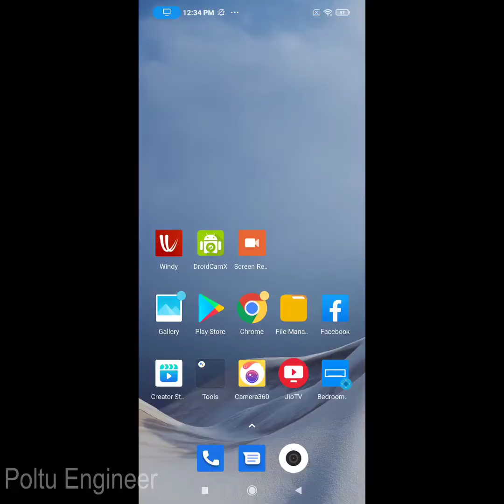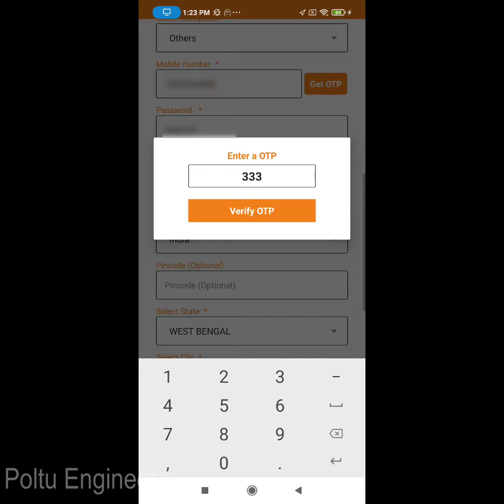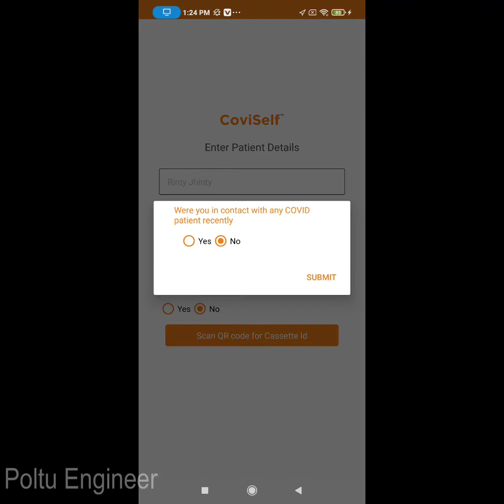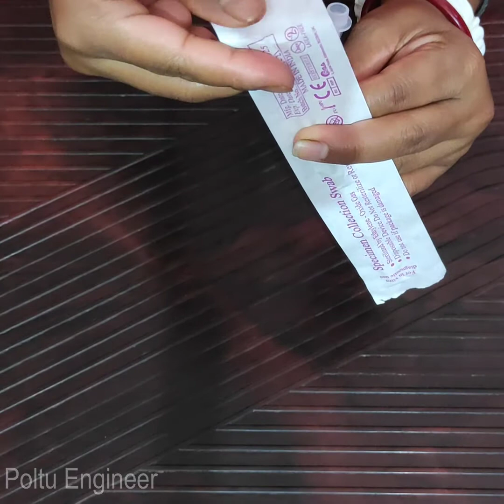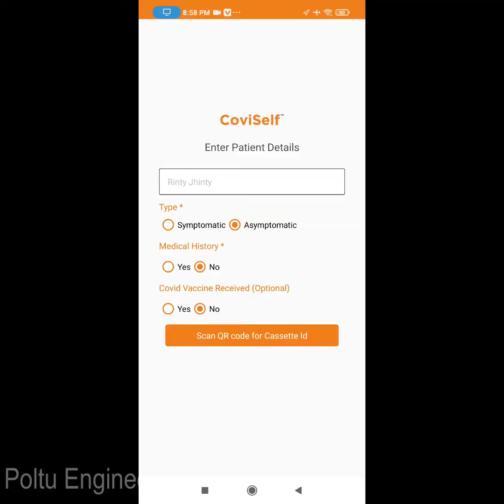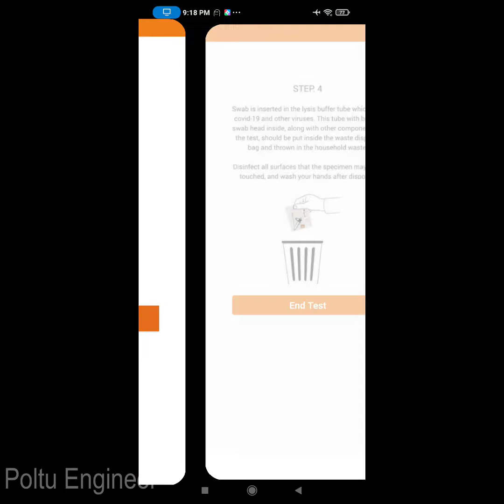এখন নামমাত্র খরচে ঘরে বসে নিজেই করোনা টেস্ট করা যায় | মাত্র 15 মিনিটেই রিপোর্ট পাওয়া যাবে 😱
How to Use MyLab CoviSelf Kit at Home in Bangla | সহজ বাংলা ভাষায় বাড়িতে কোভিসেল্ফ কিট ব্যবহার করে কোভিড 19 পরীক্ষা করার উপায় | দীর্ঘ্য প্রতীক্ষার শেষ | এসে গেছে কোভি সেলফ , সেলফ টেস্ট কিট | এই কিটের সাহায্যে ঘরে বসেই , করোনা টেস্ট করা যায় , কারও সাহায্য ছাড়াই | Poltu Engineer |

Proper Use of CoviSelf Rapid Antigen Test Kit at Home | কিভাবে কোভিসেল্ফ অ্যাপ ইনষ্টল করতে হবে | CoviSelf Account Registration Process | কোভিসেল্ফ একাউন্ট কিভাবে রেজিস্ট্রেশন করতে হয় | Install CoviSelf App using mylabcoviself.apk file | CoviSelf Antigen Test without installing App.

For any Question, Comment Please.
Keep Watching.